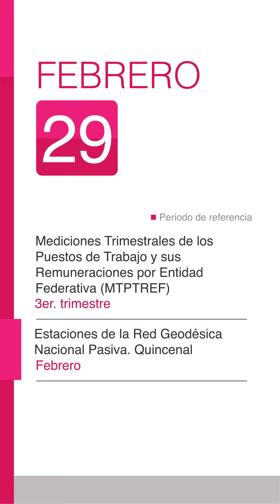Agenda INEGI del 26 al 29 de febrero